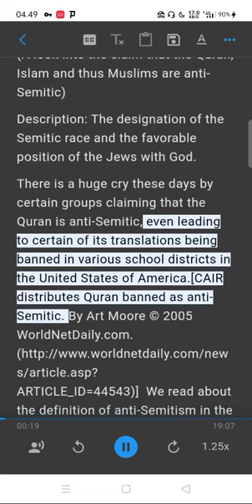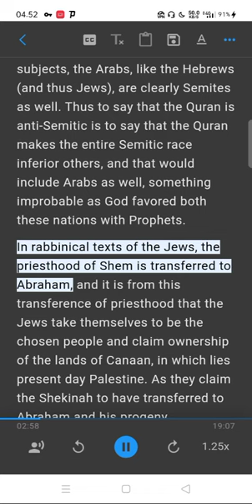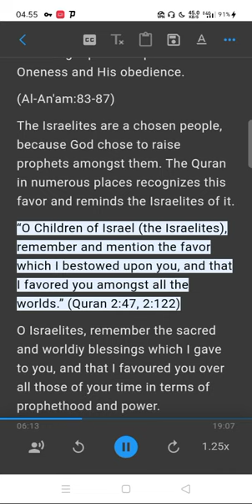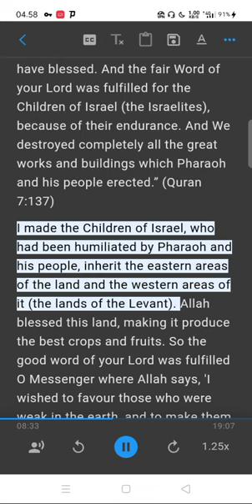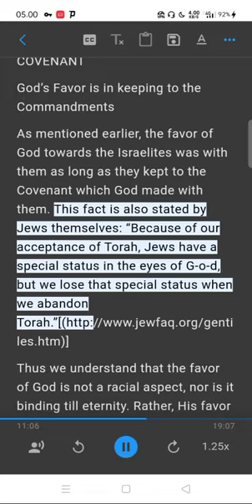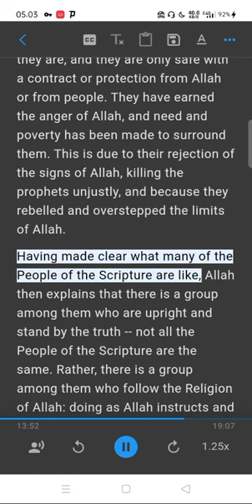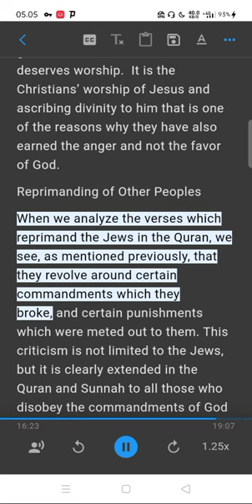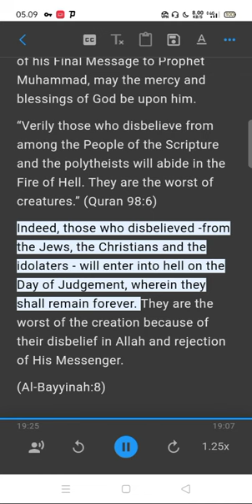IS THE QURAN ANTI-SEMITIC?